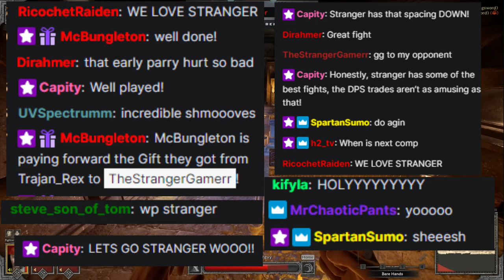How I WON the [Dark And Darker] Longsword Tournament | Feat. Oggieson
Huge thanks to Oggison over on Youtube and Twitch for organizing the tournament! If you wanna watch the entire vod head over where oggieson hosted and streamed the event.

GGs to everyone I fought. Looking forward to seeing the EU champion!